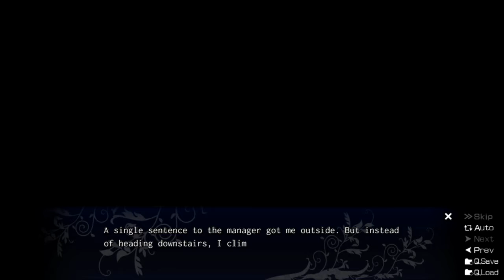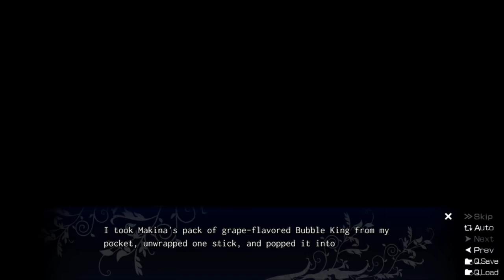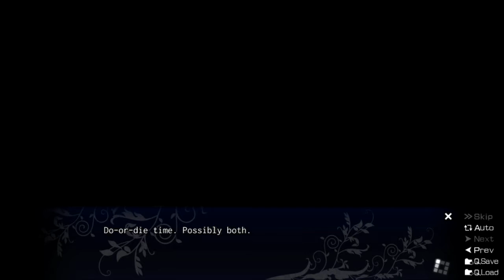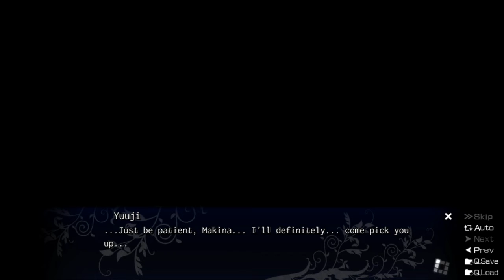The Fruit of Grisaia [Makina's Route Finale]: Part 212 - Should Yuuji Pull The Trigger?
After 3 more months of this playthrough, we have reached yet another end to the Fruit of Grisaia. This episode was pretty crazy, and just like with Sachi's story, there was a tough choice to make. So Yuuji is going to try and pull something off, but the question is... should he?

I thank each and every one of you for watching and sticking with this playthrough regardless of how ridiculously long it is now. I'm so excited to move onto the sequel and to continue to entertain you all. And who knows, I might just return to this playthrough for a third time and do another route.